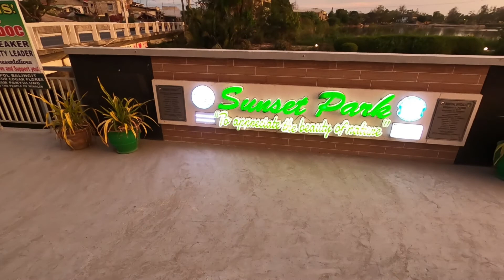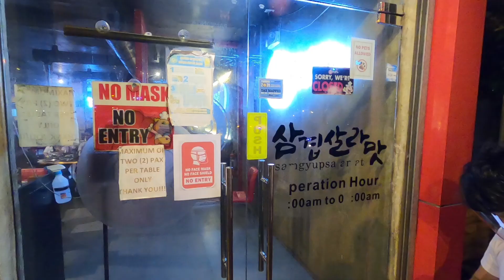NOKARIN MINALIN? Ang Sunset sa Sunset Park. LEGIT na pasyalan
Vlog 101 - March 20, 2021

Vlog nong nagpunta kami sa Minalin. ayos to lalo na ung sunset sa minalin's sunset park.
LEGIT na pasyalan sa pampanga tamang tama habang limited ang pasyalang lugar.